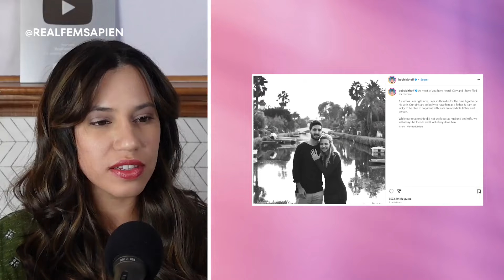Who is Bobbi Althoff? Husband DIVORCES Mommy Influencer | The Femcast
Timestamps:
[0:00] Intro
[1:36] How Bobbi Althoff Started on IG
[4:00] Full Recap of Bobbi Althoff
[6:30] Rich Cooper Tweet
[7:39] @PoetikFlakko Recapping Keke Palmer Interview
[9:14] Drake Drama Recap
[12:00] Outro

💌 Send Mail to:
Aly Drummond
PMB 150
1310 Westloop Pl